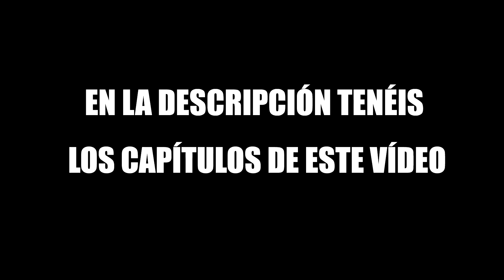Noticias de Anime #8: Kaguya sama Love is War tercera temporada, Anuncios Netflix Anime Festival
Bienvenidos una vez más, en esta ocasión os traigo otro resumen con las noticias de anime más importantes del mundo del anime y manga. Esta semana hay noticias acerca de la tercera temporada de Kaguya-sama wa kokurasetai, así como también muchos anuncios del Netflix Anime Festival. Espero que os lo paséis bien con el vídeo.

Capítulos
0:00 Introducción
0:49 Noticia absurda 1
3:04 Noticia absurda 2
5:25 Noticia absurda 3
7:17 World Trigger 2
7:39 Netflix se asocia con más estudios
8:46 Hetalia World Stars
9:17 Tercera temporada de Kaguya-sama Love is War
9:49 Tokyo Babilon
10:16 High-Rise Invasion
11:12 Thus Spoke Kishibe Rohan
11:27 Secuela B: the Beginning
11:51 Nuevo trailer del anime Spriggan
12:15 Anime de Gokushufudo
12:42 Kageki Shoujo
13:09 Godzilla Singular Point
13:32 Vampire in the Garden
14:10 Baki son of Ogre
14:32 Pacific Rim The Black

MÚSICA
Lifting Dreams